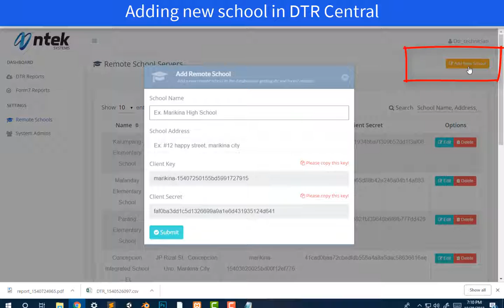Adding new school in DTR Central